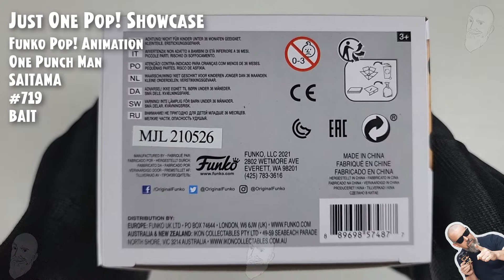Funko Pop One Punch Man - Saitama - 719 - BAIT // Just One Pop Showcase